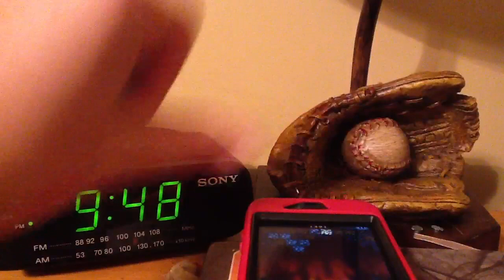Goldman App Review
App review of the new app Goldman app review!